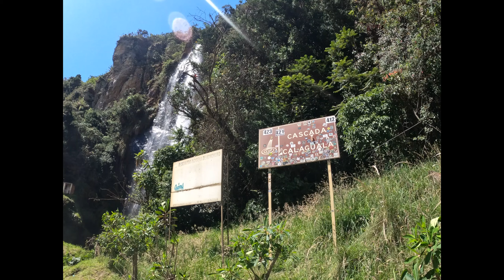Visitando la Cascada Calaguala | Mtb Colombia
Se acerca el 31 diciembre y trato de aprovechar el mayor tiempo posible para hacer las ultimas rutas del 2022. Debo confesar que este destino no estaba preparado y fue a ultima hora que decidimos visitar este lugar que además me permitió conocer a lo lejos dos o tres cascadas que por su difícil acceso solo se podían admirar desde la distancia. No siendo mas coge tu casco  y bici y acompáñame en esta nueva aventura.